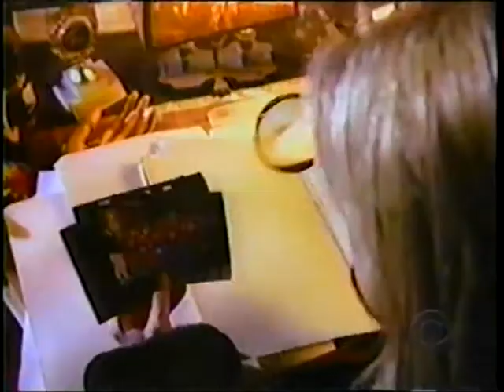Night Sins (1997) CBS Promos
A trio of promos for the miniseries starring Valerie Bertinelli, Harry Hamlin, and Mariska Hargitay. These are from a rerun (in 2000 if memory serves).